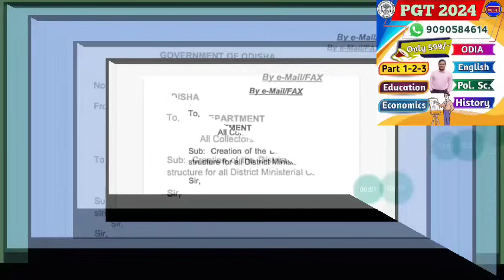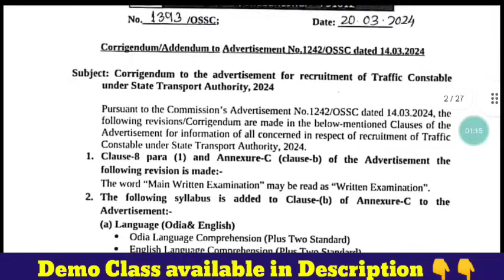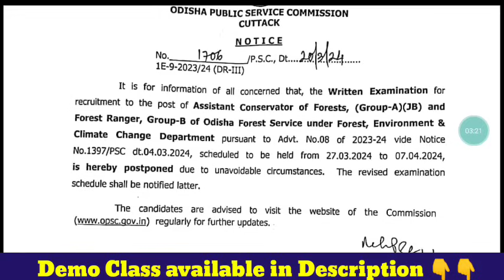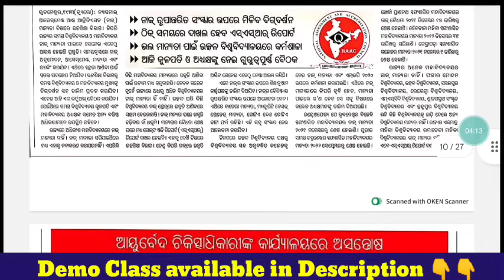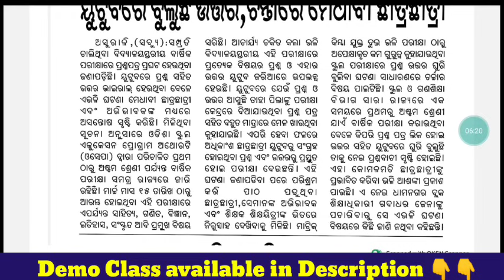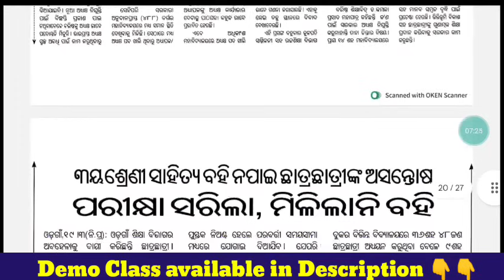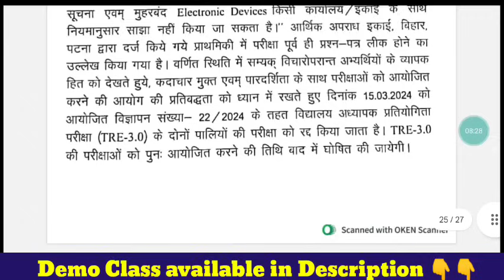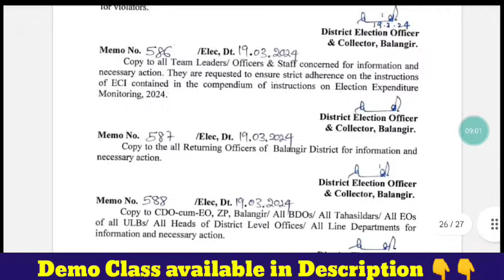OSSCର Exam & Syllabusରେ ପରିବର୍ତ୍ତନ📝SSB TGT Exam ନିଷ୍ପତ୍ତି ହୋଇନି✍️ଚାକିରି ଆଶା ମଉଳିଗଲା,ଚିନ୍ତାରେ ଆଶାୟୀ😔